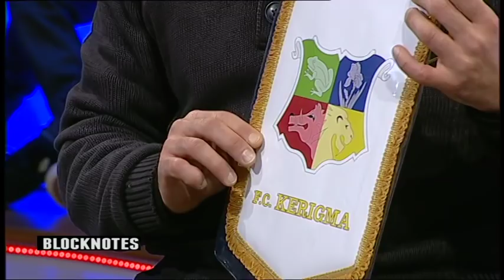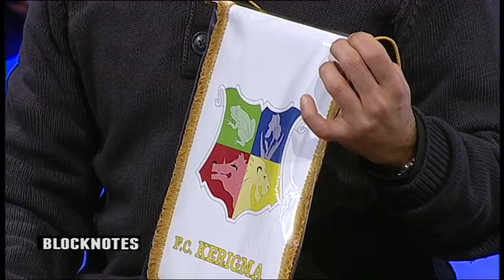Block Notes del 28 gennaio 2019 - quarta parte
Conduce Andrea Lorentini ospiti Lorenzo Burzigotti, Marco Piga e Massimo Gianni, Don Salvatore Scardicchio, Roberto Poponcini e Lorenzo Nofri.